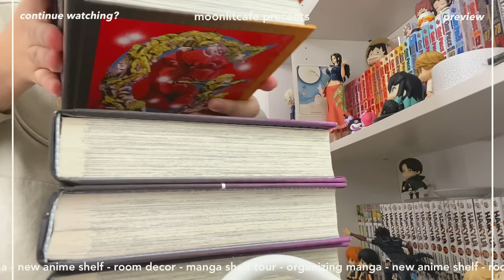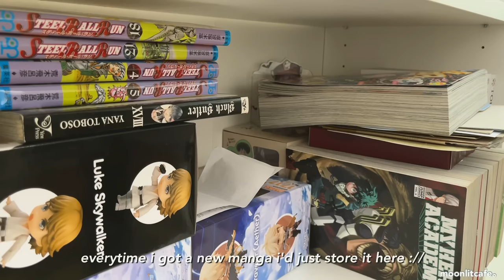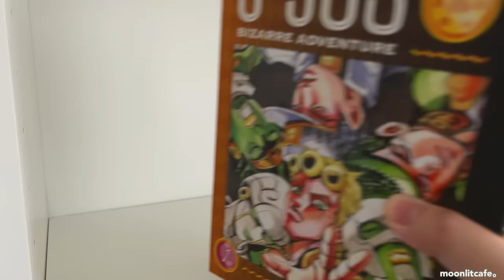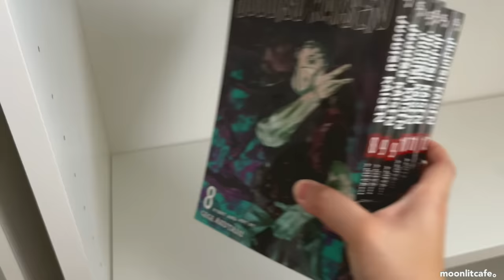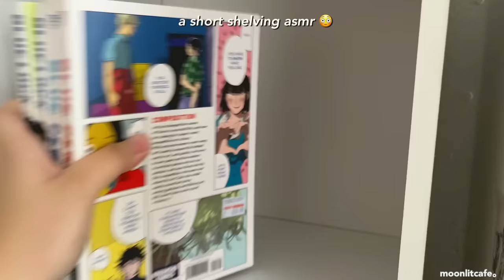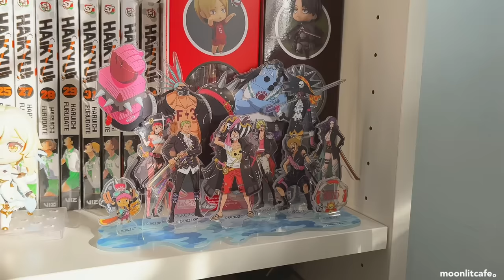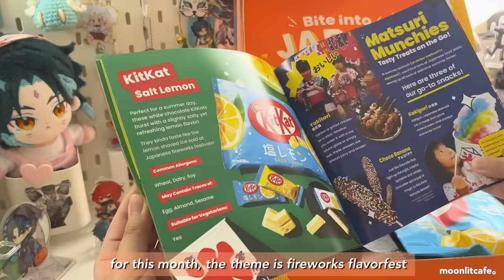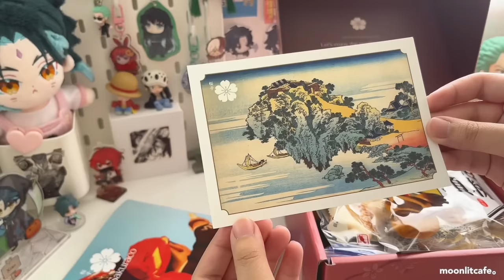🍡 manga shelf tour - aesthetic room decor, organizing manga, new shelf [+ genshin collection🧸]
hello friends,
in today's video. i organized my manga shelf and also did a tour of it. i also set up a new anime shelf in my room. i was super happy with how the decor of the anime shelf turned out so i decided to show it to you guys as well !!

i just realized that i never made a dedicated shelf video before, so this isn't like my usual video but i still hope you guys will love it.

moon

// timestamps
00:00 - intro
00:23 - old manga shelf look
02:13 - organizing manga shelf
04:10 - manga shelf tour
05:54 - snack break w/ tokyotreat & sakuraco
08:10 - setting up a new anime shelf
09:01 - shelf decor
12:54 - shelf tour
14:06 - outro